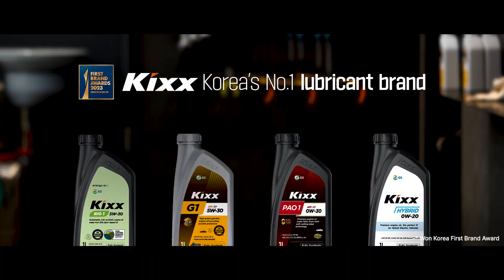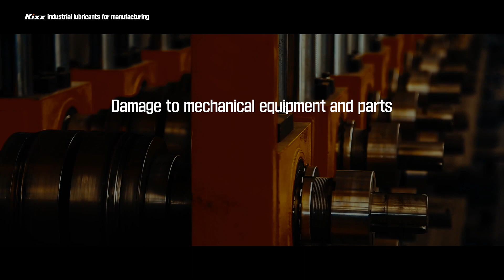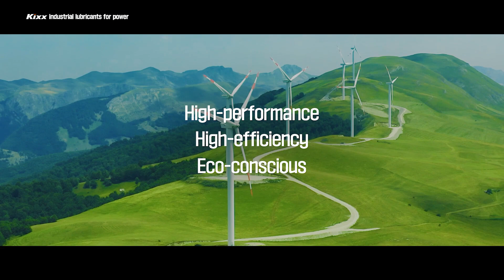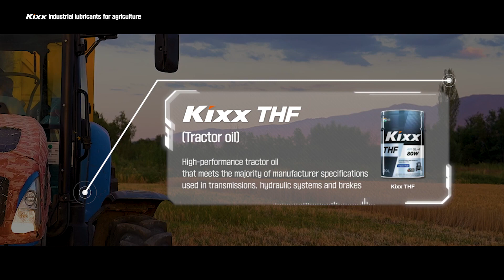Korean No. 1 Lubricant, Kixx for mining, construction, manufacture, power, & agriculture